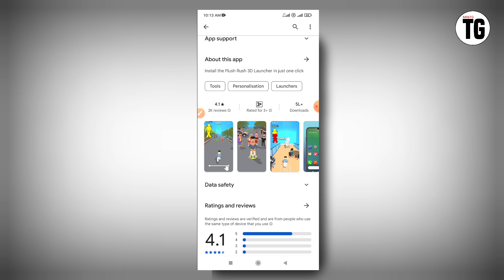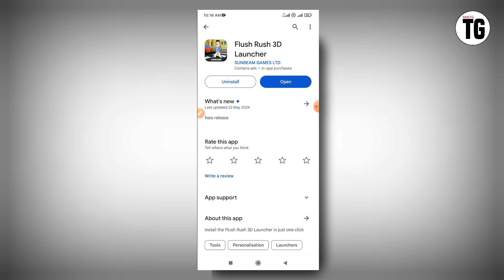Flush Rush 3D Launcher App kaise use kare | Flush Rush 3D Launcher App kya hai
Flush Rush 3D Launcher App kaise use kare | Flush Rush 3D Launcher App kya hai | Flush Rush 3D Launcher App review